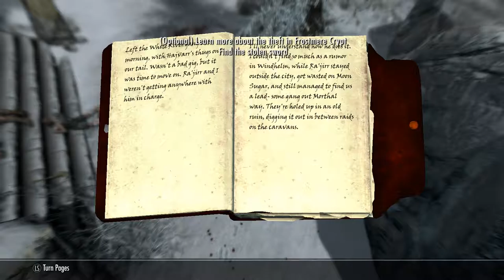Skyrim SE (Modded) - Sundaar The Redguard Pt. 21: Mehrune's Razor